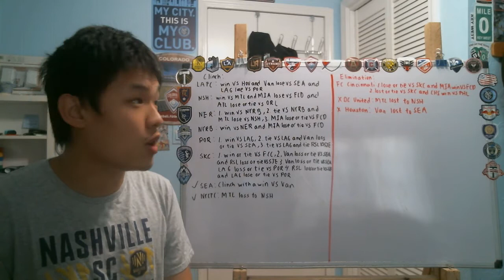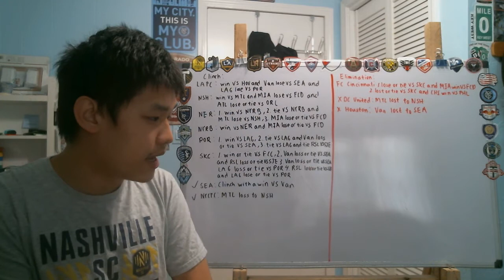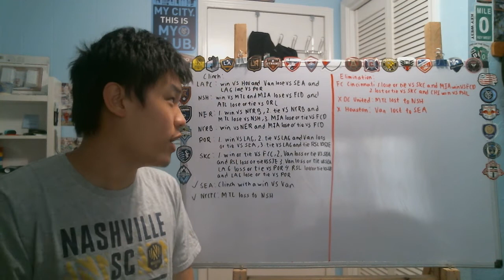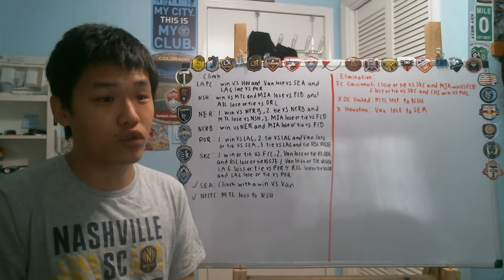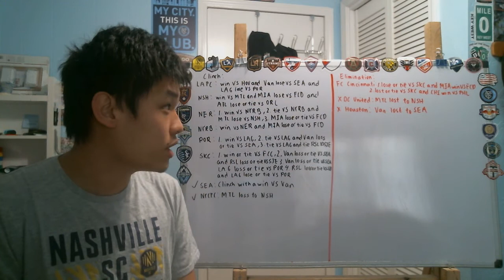Looking at MLS Playoff Sceanrio (10.28.2020 edition)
As we get closer to the playoff, it's time to look at the playoff scenario and see who can clinch and who could be eliminated by this matchweek